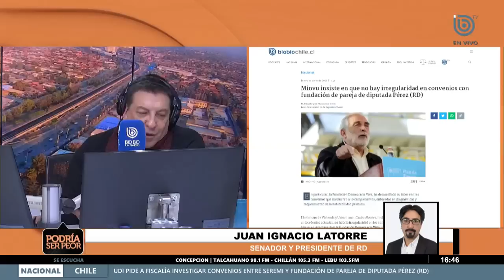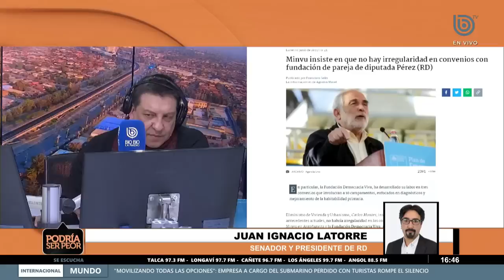Senador Latorre y convenio entre Minvu y pareja de la diputada Pérez: "No sería algo ilegal"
Tomamos contacto con el senado Juan Ignacio Latorre para conversar respecto a la polémica que surgió en torno a la revelación de los convenios firmados en Antofagasta entre el Ministerio de Vivienda y la Fundación Democracia Viva, presidida por Daniel Andrade, pareja de la diputada Catalina Pérez.

Un escenario que habría complejizado algo el ambiente dentro de Revolución Democrática pero que ya está en manos de Contraloría con el desarrollo de una investigación.

Revisa la entrevista completa junto a Julio César Rodríguez en el Podría ser peor.